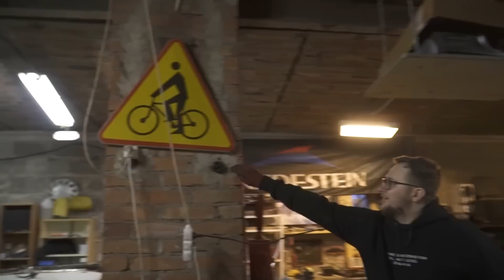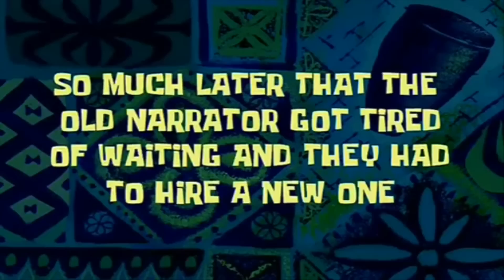NOWE FELGI DO 200SX | LOWERED S13 GETS 18"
Sezon coraz bliżej, a Nissan nadal bez kół!

Wideo: CZAPKA CITY BREAKOUT